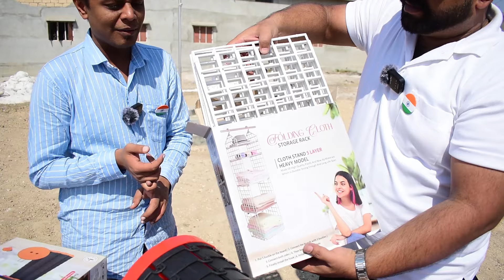Affordable Smart Gadgets Made in India | Online Business Products at Competitive Prices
Address: Plot No 1 to 10, next to Patanjali Saurastra Depot, Ruda Transport Nagar, Anandpar, Rajkot, Gujarat 360003

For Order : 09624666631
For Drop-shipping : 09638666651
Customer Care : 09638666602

DeoDap.com
B2B website
✔️ Ranked among Top 5000 Indian websites